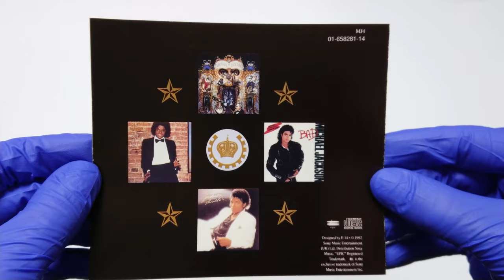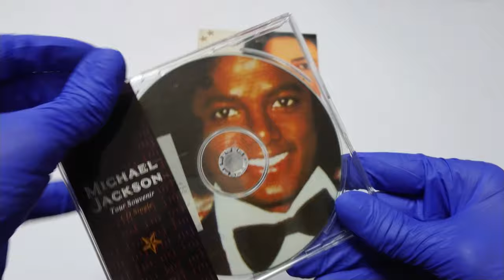Michael Jackson - Tour Souvenir Pack (Picture CD Box Set) 1992 Unboxing 4K | MJ Unboxing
Unboxing the Tour Souvenir Pack (Picture CD Box Set)

Here you can buy it:

Discogs

Silent Partner - Close My Mouth